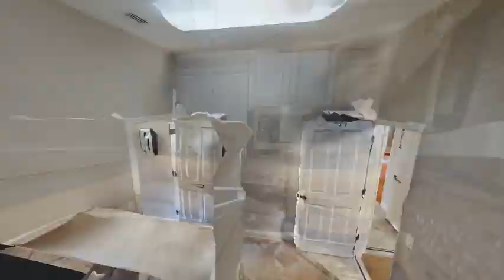Homes for Sale - 2245 BAYPOINT WAY - Ashley McCoy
0.00 beds
 0.00 baths